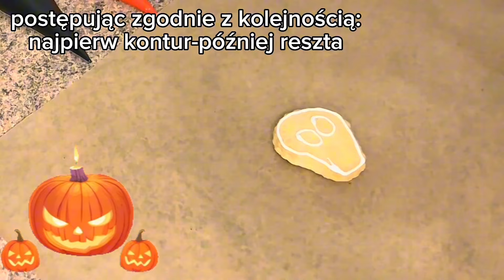STRASZNE CIASTECZKA 😱 szybkie i efektowne ciasteczka na Halloween 🎃 👻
Duszki, czaszki, pajęczyny…ma być PRZERAŻAJĄCO i SMACZNIE! 😱🎃 👻😋
Dziś pokażę, jak zrobić szybkie i efektowne kruche ciasteczka NA HALLOWEEN.
Do dekorowania koniecznie zaproście dzieci, będą się ŚWIETNIE BAWIĆ... 😀😉
NIECH PONIESIE WAS FANTAZJA i STWÓRZCIE WŁASNE PRZERAŻAJĄCE CIASTECZKA!😀

Składniki:
500g mąki pszennej (3 i 1/3 szkl.)
150g masła
150g cukru pudru (1 szkl.)
2 jajka
1 łyżeczka proszku do pieczenia
2 łyżeczki cukru waniliowego
3 łyżki mleka
lukier królewski nim najlepiej dekoruje się takie ciasteczka

Jeśli podoba Ci się mój film daj łapkę w górę👍